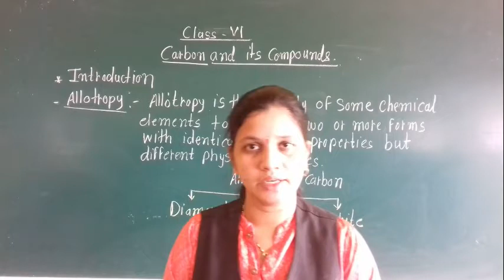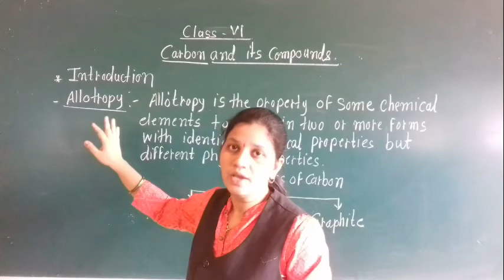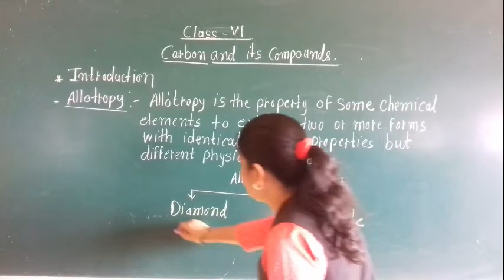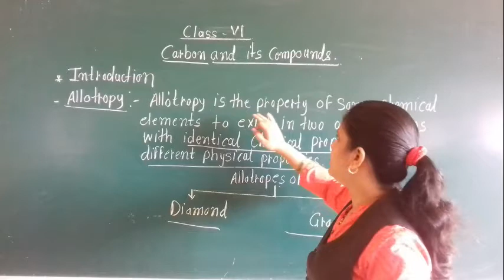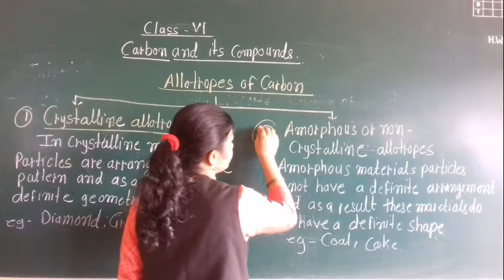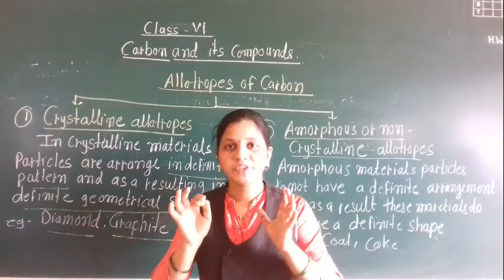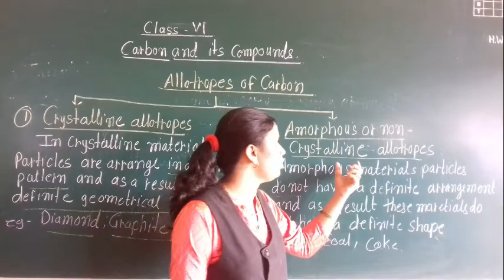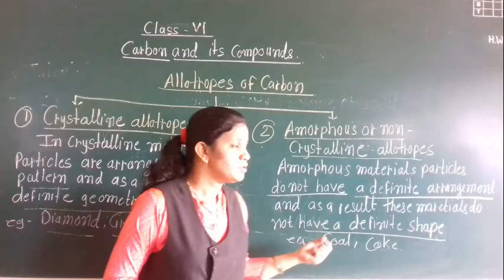CLASS VI CARBON & ITS COMPOUNDS 03